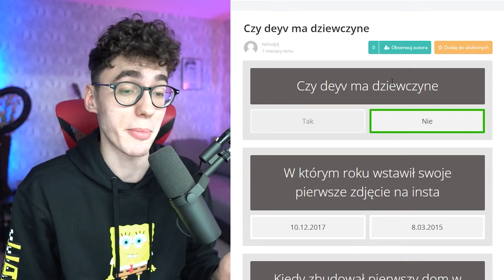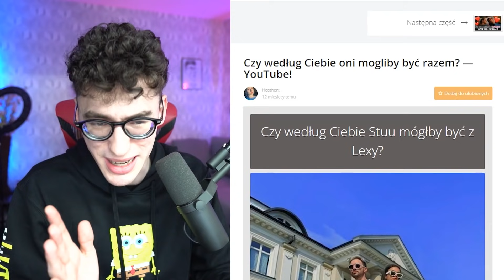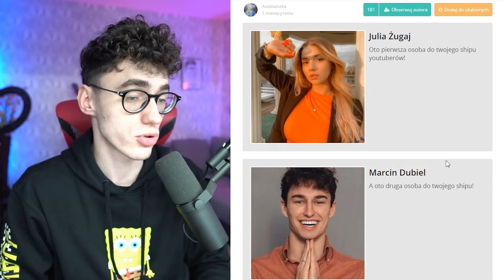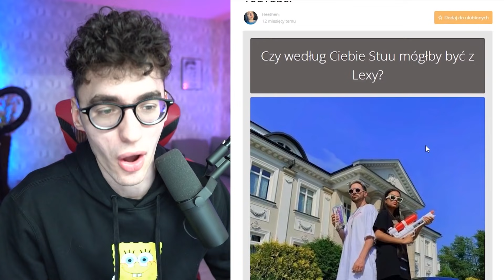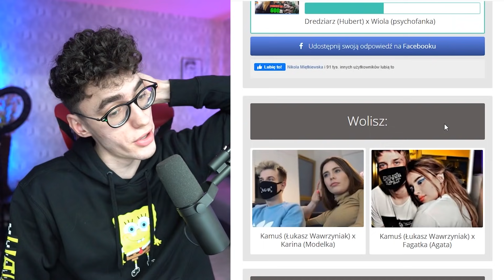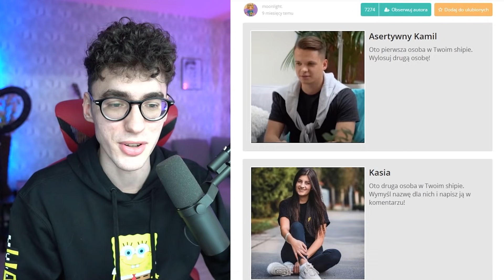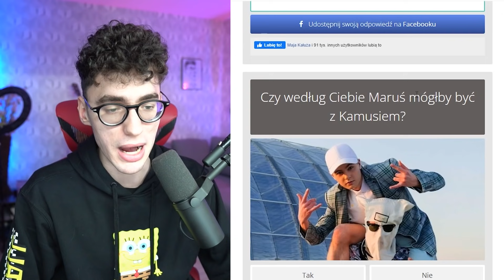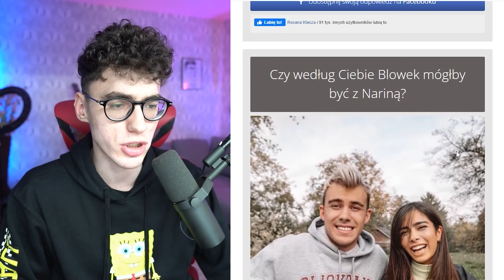NAJWIĘKSZE SHIPY YOUTUBERÓW OD WIDZÓW! (śmieszne)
Użyj kodu DEYV aby otrzymać 3% ZNIŻKI na grę Minecraft, DLC !
Użyj kodu DEYV aby otrzymać 3% ZNIŻKI na grę Roblox, DLC !

Hejka!